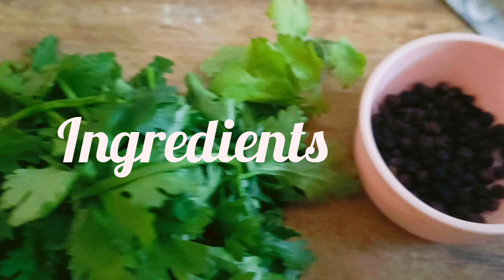goat brain pepper fry recipe #cookingvideo vlog cooking vlog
Edited by VideoGuru Brazil Fun
Musician: TVARI